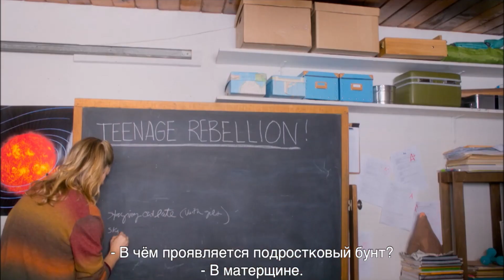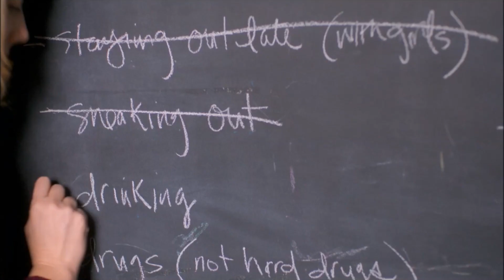Клуб «Школа» / Public Schooled — трейлер (субтитры, 2017)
В кино с 6 сентября.

Одарённый подросток Лиам впервые идёт в школу в 16 лет. До этого он учился, не выходя из дома, под контролем у своей чересчур заботливой мамы Клэр. Несмотря на её опасения, Лиам вырывается в общество сверстников. Он мечтает о первой любви, о новых друзьях, о приключениях… Но сможет ли неловкий «домашний мальчик» справиться с сюрпризами школьной жизни?

Комедия.
Канада, США, 2017.
Режиссер: Кайл Райдаут.
В ролях: Джуди Грир, Дэниэл Доэни, Шиван Уильямс, Расселл Питерс и др.